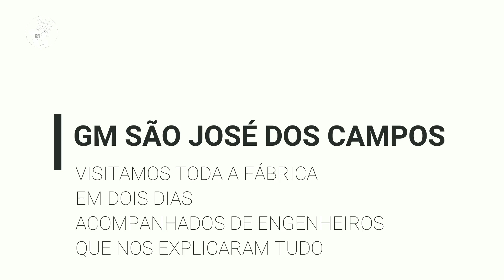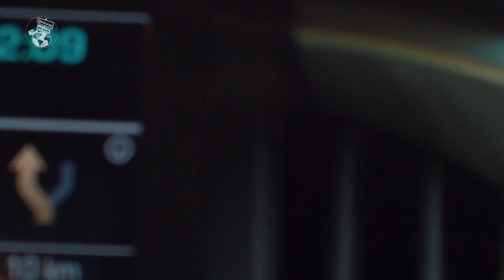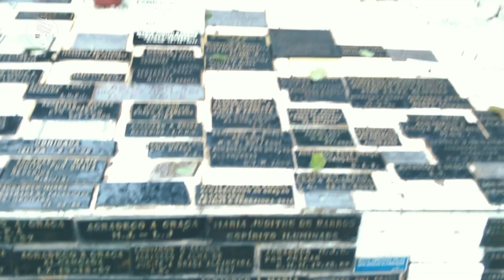ONDE FABRICAM AS CAMIONHONETES? FÁBRICA DA GM e CEMITÉRIO São Paulo |SOBPM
Dormimos estacionados, por quase uma semana, em uma avenida de São José dos Campos, após termos visitado o INPE (vídeo anterior). Ficamos na cidade e visitamos a Fábrica de Camionete S10, e por dois dias almoçamos na empresa à convite, recebemos toda informação e acompanhamento na visitação. O pessoal gostou de nossa história de amor com carros da Chevrolet, com as nossas viagens e com A POWER CAMPER,  que acabamos fazendo parte do Jornal Mural.
Saindo da cidade, em direção a capital, fomos conhecer o Cemitério da Consolação, que é um museu a céu aberto.
E tu, já visitastes um cemitério? Sabia que os mais antigos são repletos de arte? Pois então, esta é uma de nossas visitas recorrentes ao chegarmos as cidades, este não foi o primeiro que visitamos.
Temos tantas aventuras para recordar e contar. Que bom que estás por aqui Bonzinho e Boazinha de nosso canal.
Aproveita se inscreve, dê um like, comente, compartilhe! Agradecemos seu apoio e opinião.

Abração nosso!
Rubi e Ever